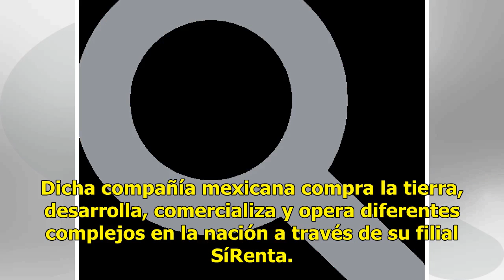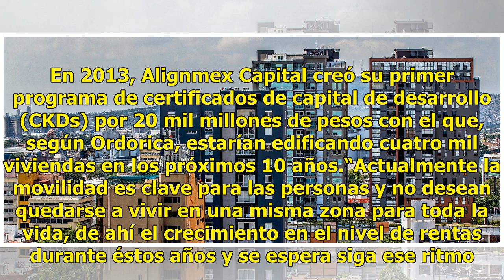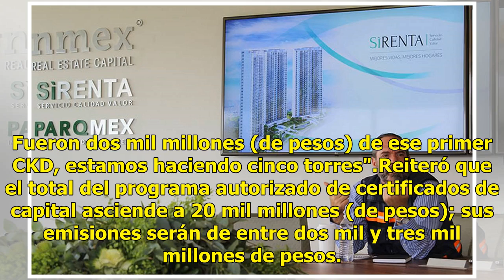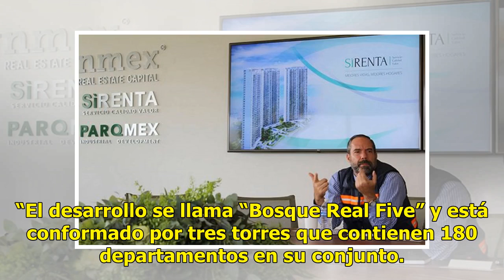Aumenta demanda de departamentos con rentas de 30 mil pesos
Entre 2015 y 2018 las rentas en los departamentos "residencial plus" con alquileres a partir de 30 mil pesos mensuales, han crecido anualmente entre ocho y 11% en la Zona Metropolitana de la Ciudad de México debido a la demanda de vivienda que experimenta esta localidad, informó el CEO de la adminis...